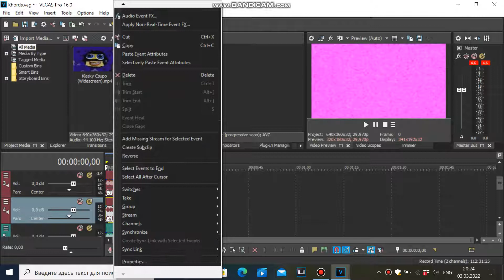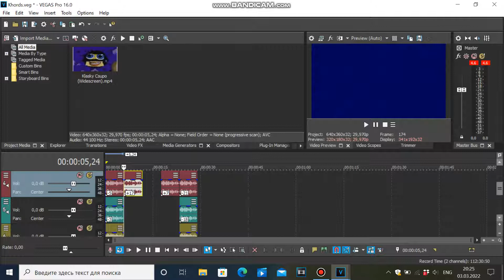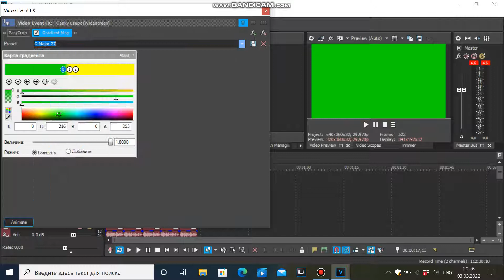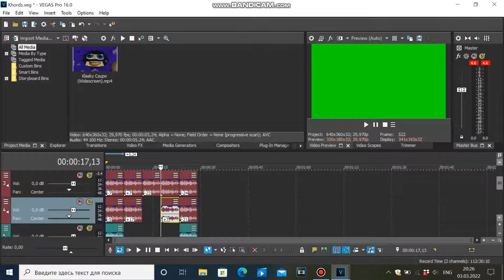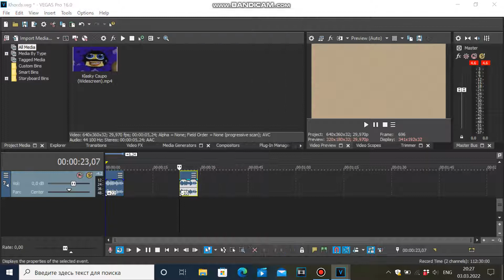(REMAKE) How To Make Khords 10.0-14.0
Effects By Billy Gardiners

Created By Vegas Pro 16 & Bandicam